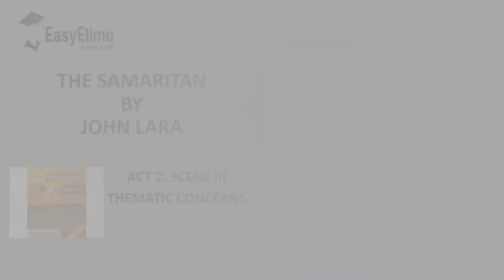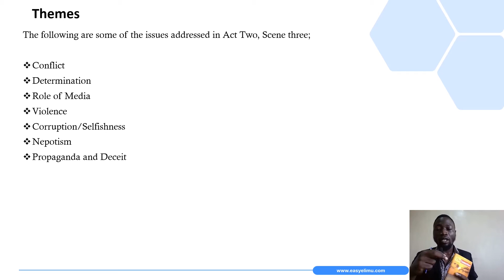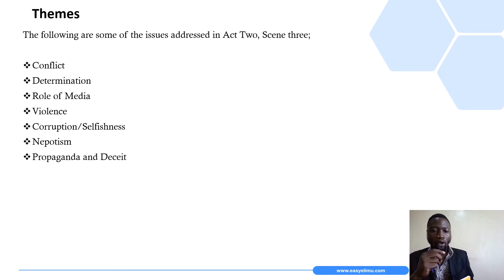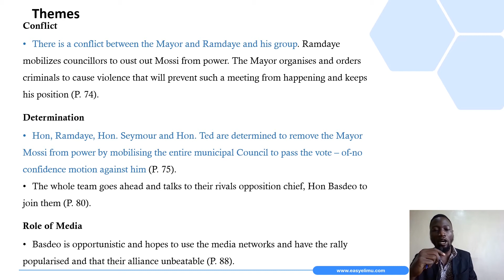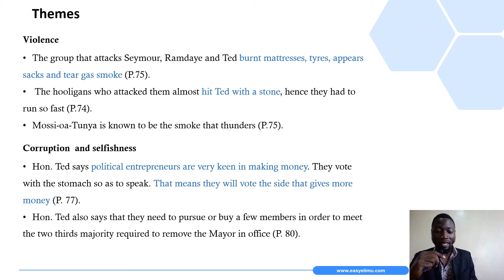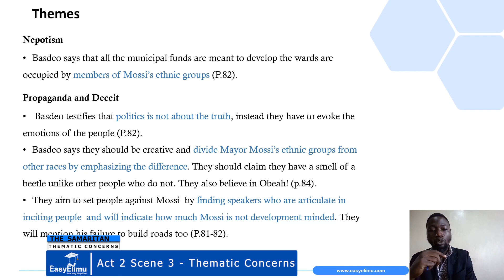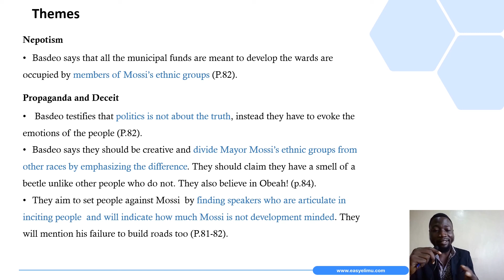Themes in Act 2 Scene 3 of The Samaritan Setbook | EasyElimu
Act 2 Scene 3 themes in the samaritan setbook